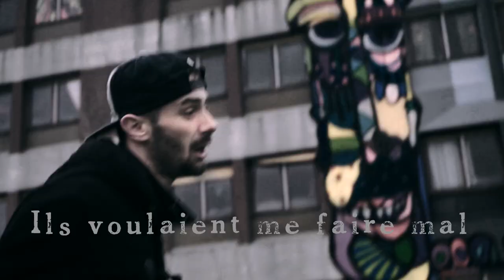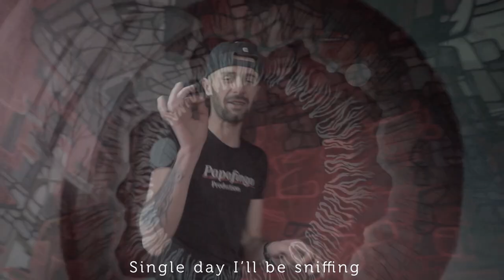Denis Dollapi et moi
28/04/2010 the worst story of beefs in Albania ended like this: Denis Dollapi in coma since 10 years, many njured and some others in the prisons of our corrupted country.
And me ... away from ppl that take orders,who hurts the others for upgrade their miserable level  'are living.